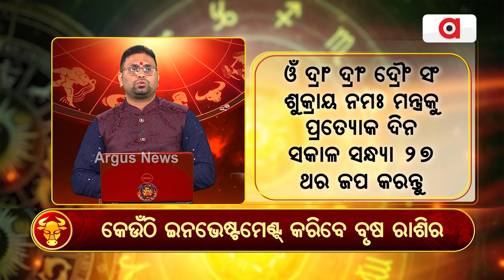Bhagya Bhabisyat || ସେୟାର ମାର୍କେଟରେ ଟଙ୍କା ନିବେଶରେ ଉନ୍ନତି ପାଇବାର ଉପାୟ